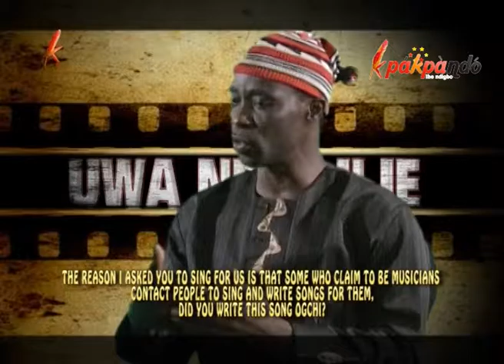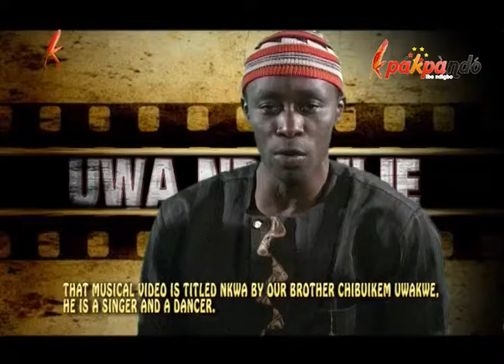EXCULSIVE CHAT WITH GOSPEL SINGER CHIBUIKEM UWADIEGWU